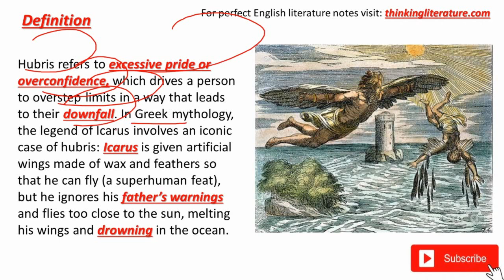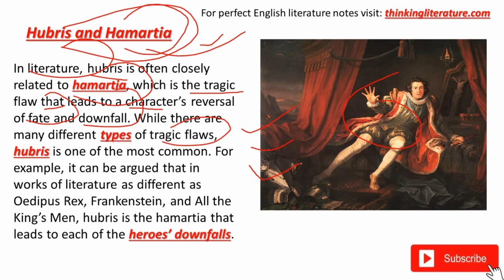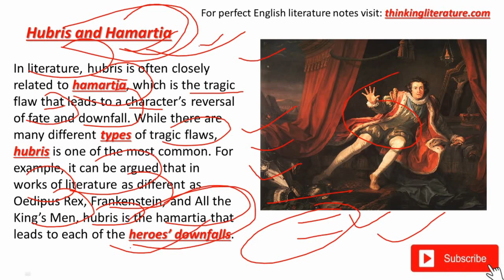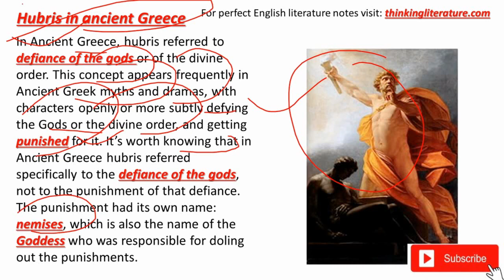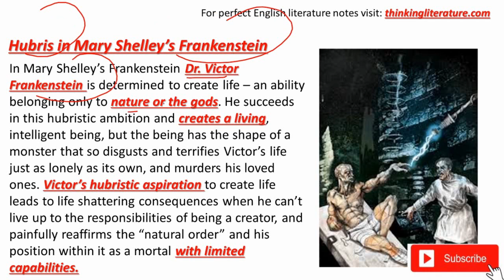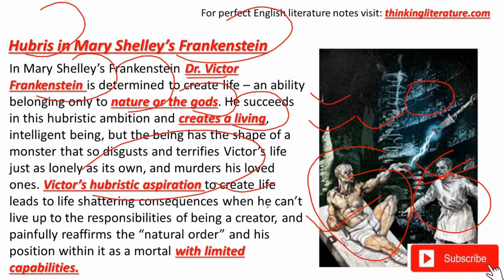Hubris in English literature in Hindi | Aristotle's Poetics | Definition | UGC-NET | Tutorial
Hubris in English literature is our topic for discussion today. In this video, we will be going to compare hubris and hamartia and we will also be going to learn about the ancient concept of hubris and the contemporary definition of hubris.

0:00 Meaning and definition of hubris
1:01 Hubris and Hamartia
2:29 Hubris in ancient Greece
3:18 The contemporary definition of hubris
4:20 Example of Hubris